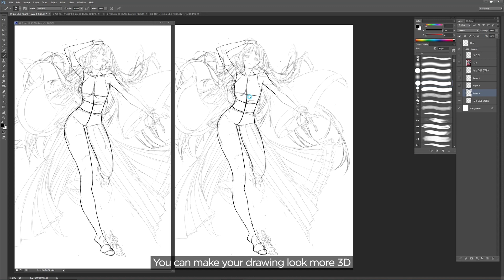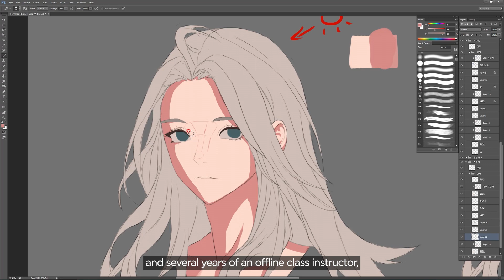Illustrator - Gatan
[Online Class]
The trailer for Illustrator Gatan's Class "5 Steps to Master the Core Principles of Light and Coloring" is here!

Get an expert breakdown of a systematic, 5-step approach to coloring theory. This will give new illustration students an easy way to absorb the basics of implementing brightness, saturation, lighting, and color into their work.